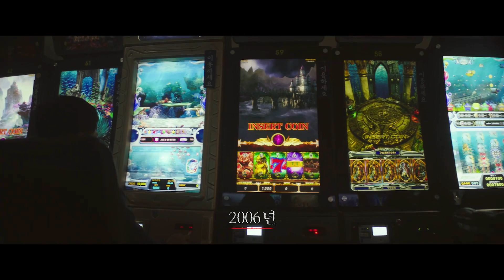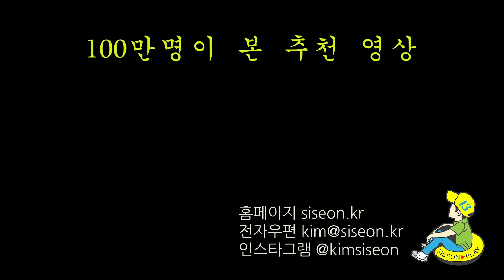허성태 다단계 연기 미쳤냐? 몰입도 2000% 사기꾼 실력을 보여주는데.. 그걸 초엘리트 형사들이 파고들면서 벌어지는 사기꾼과의 한판승부 쿠팡플레이 [미끼 1-2 몰아보기]